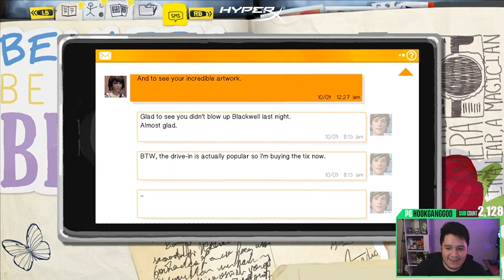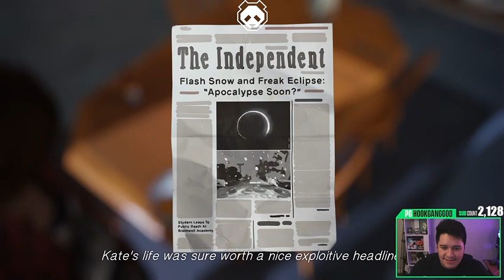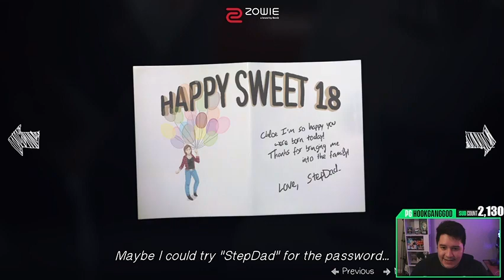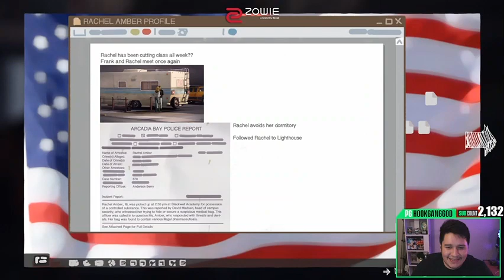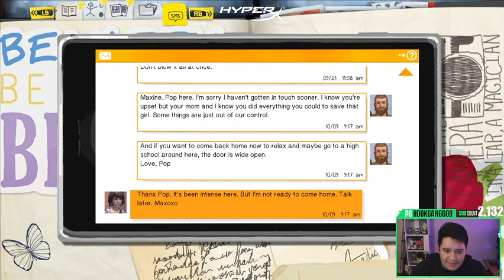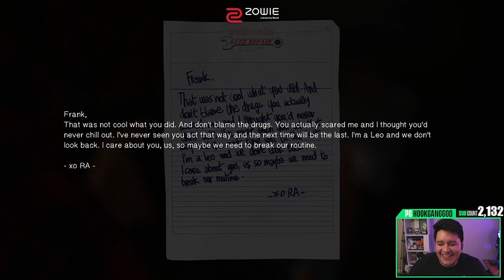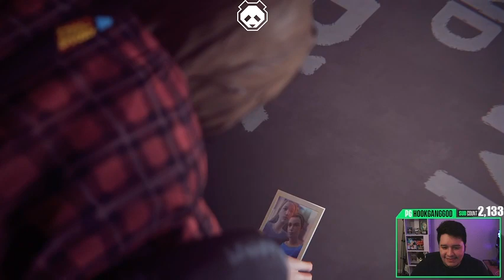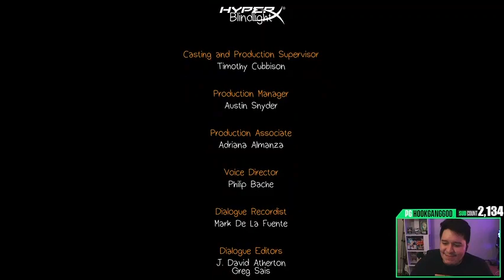Hook Life is strange full playthrough Part 5 ! (2021)